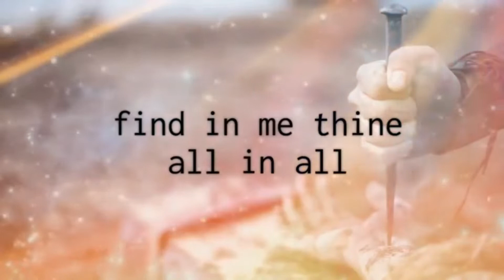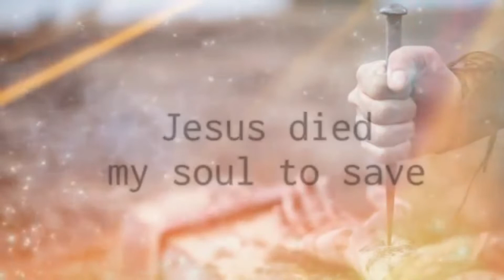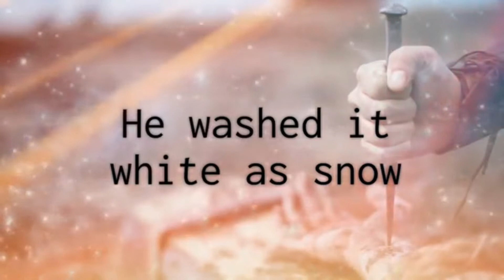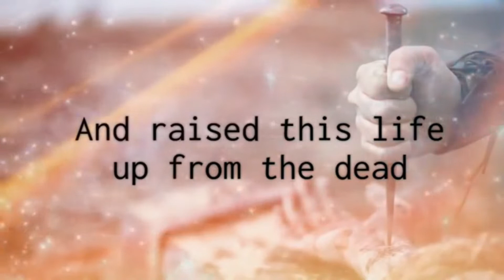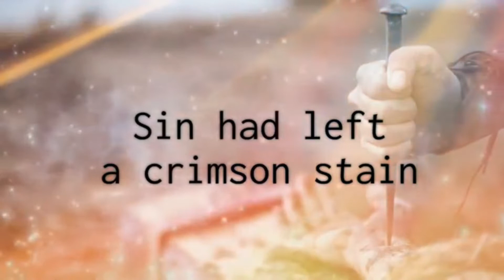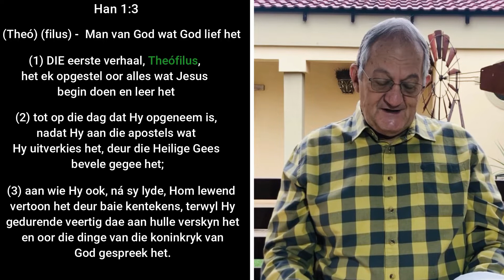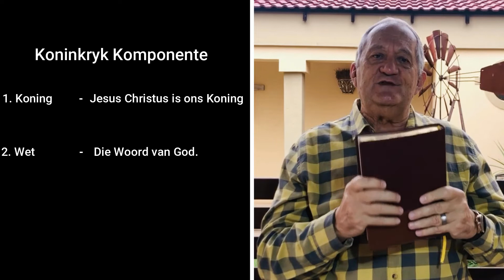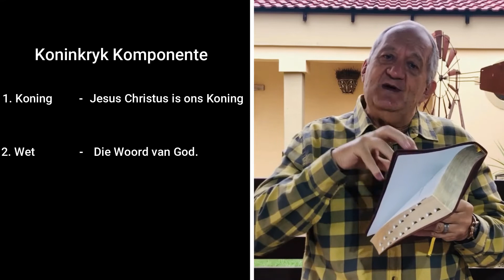Die Koninkryk Deel 1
Jesus is Kurios, "Here" in n wêreld oorheers deur 'n kranksinnige vergryp aan magsposisie!

words and music by Alex Nifong, Elvina M Hall
Arranged by Alex Nifong

Listen ad-free with YouTube Premium
Artist                  Worship Circle
Licensed to       TuneCore (on behalf of Worship Circle), and 2 Music Rights Societies
YouTube by